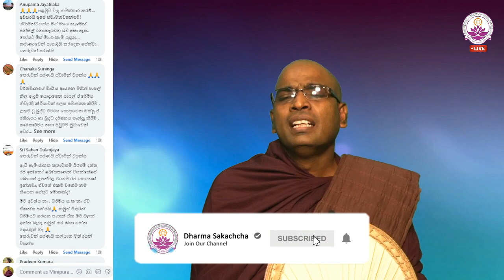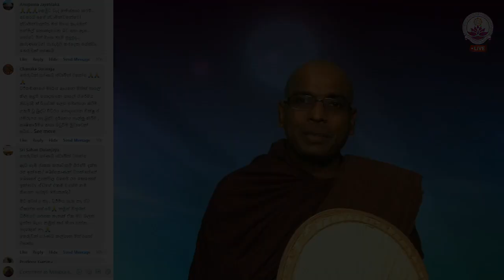ජාතක කතා වල බ්‍රහ්මදත්ත රජු විතරක් ඉන්නෙ කොහොමද? - Ven. Thapowanaye Rathana Thero